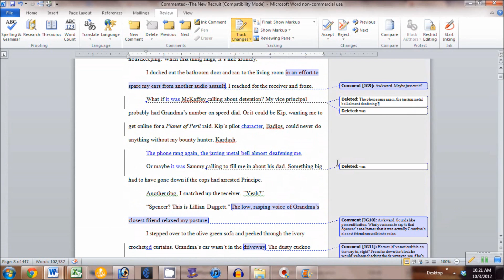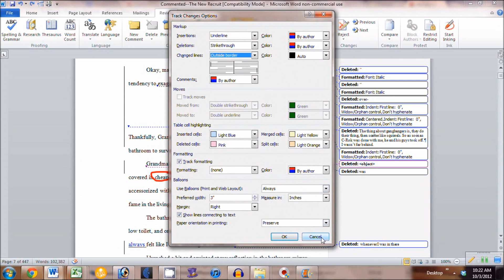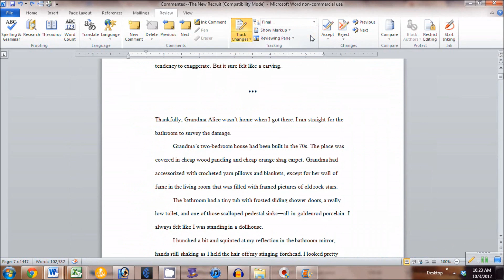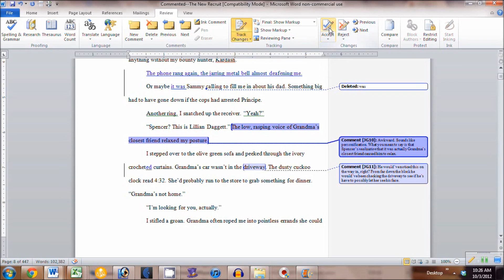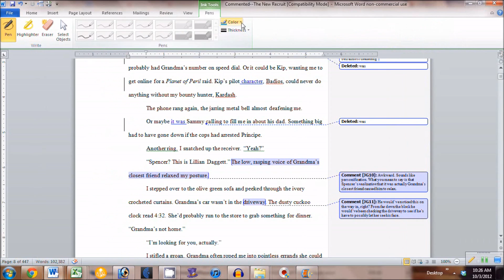And Overview of Track Changes for Editing a Manuscript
This tutorial shows you the basic features of Track Changes in Microsoft Word and how they are used in editing a manuscript.